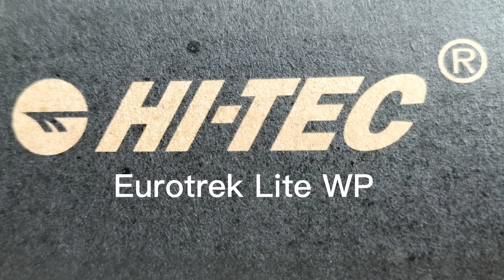Hi-tec Eurotrek Lite WP